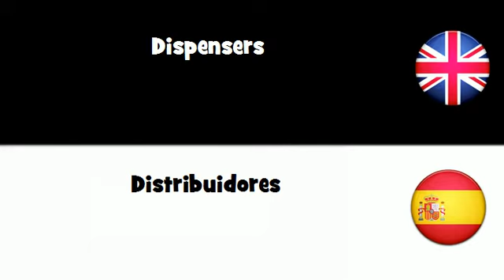APRENDER INGLÉS = Distribuidores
frenchwithvincent APRENDER INGLÉS = Distribuidores